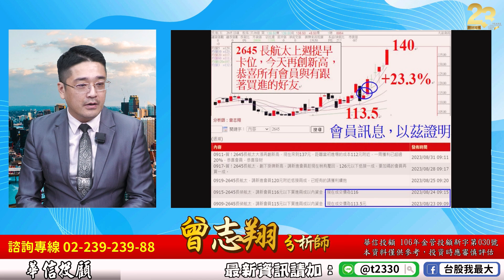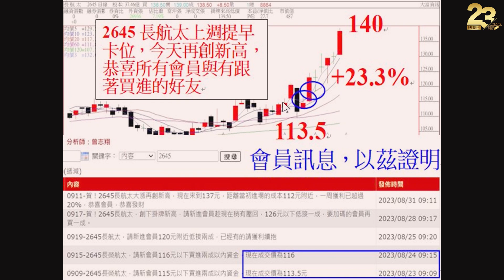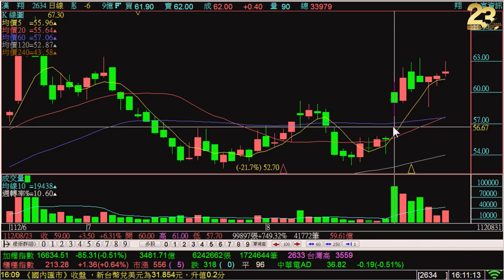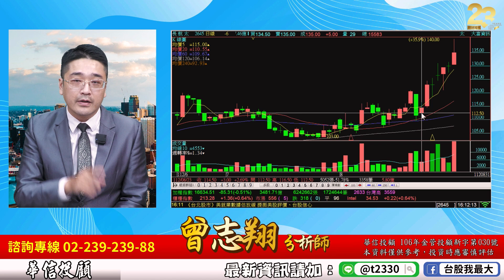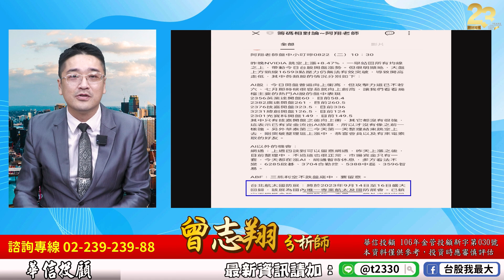理周TV-20230831盤後-曾志翔 股昇翔起／長航太再創新高140元，我為什麼可以買在113元？(上集)